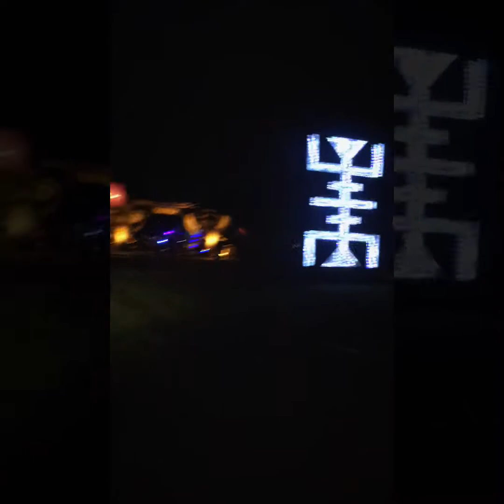VUUV 2017 - "Klopfgeister"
The bedst trip with 🍀